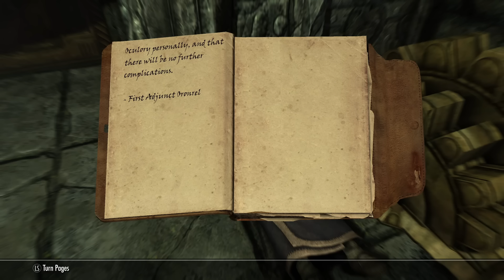O Ocularum! O dispositivo Dwemer detector de magia (EP15) - DETONADO DE SKYRIM DUBLADO EM PORTUGUÊS!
Entra e segue as paradas aí, como bom cidadão de Yerakia